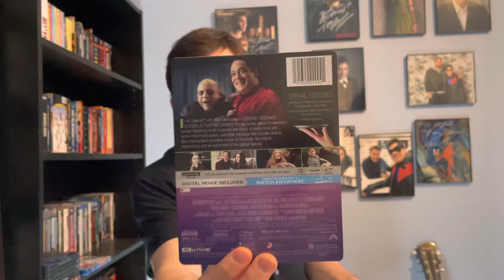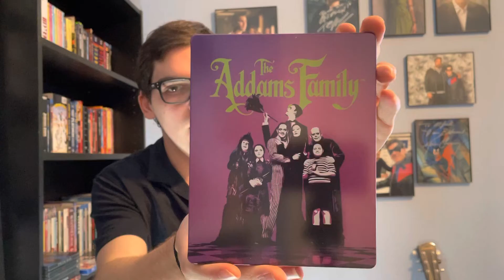The Addams Family 4K Ultra HD Blu-ray SteelBook Unboxing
In this video I will be unboxing The Limited Edition 4K SteelBook for The Addams Family (4K Ultra HD + Digital HD)!